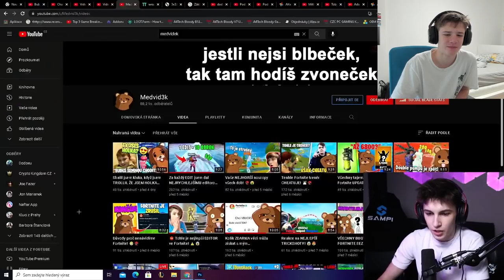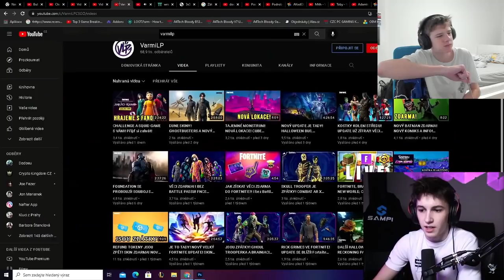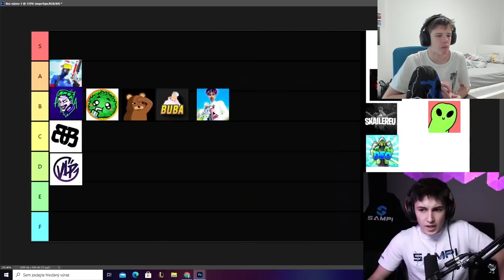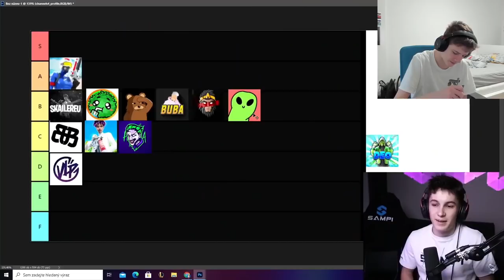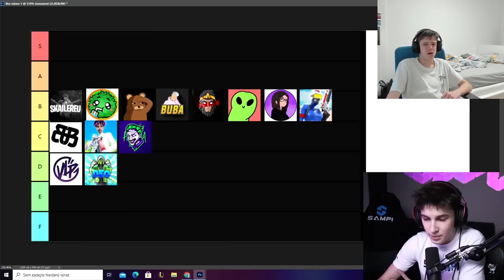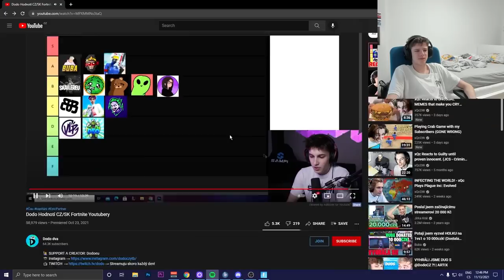Dodo HODNOTÍ FORTNITE YOUTUBERY.. TOHLE JSEM NEČEKAL! 😨